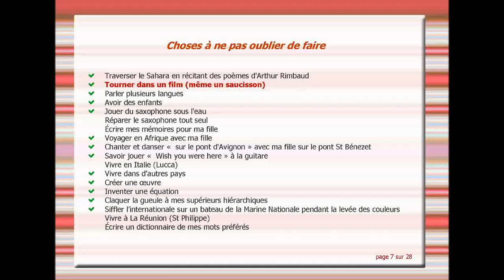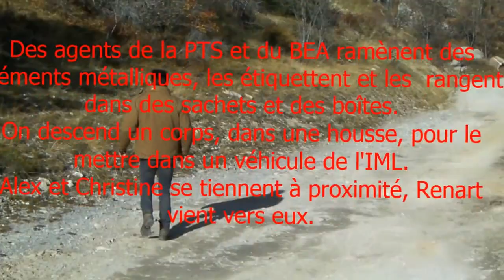Philippe vous offre Alex Hugo sur un plateau (épisode 5)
Tournage de l'épisode n°5 "La dame blanche" Séquence 89
Région de Briançon - France, 26 oct. 2015

Le pitch de la séquence 89

Des agents de la PTS et du BEA ramènent des éléments métalliques, les étiquettent et les rangent dans des sachets et des boîtes.

On descend un corps, dans une housse, pour le mettre dans un véhicule de l'IML.

Alex et Christine se tiennent à proximité, Renart vient vers eux.